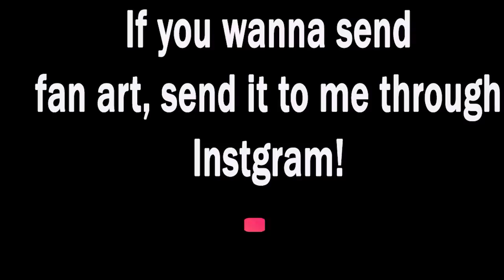Gw Movie- The Broken Vase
The Fazbears break a vase! Introducing NEW CHARACTERS!!!